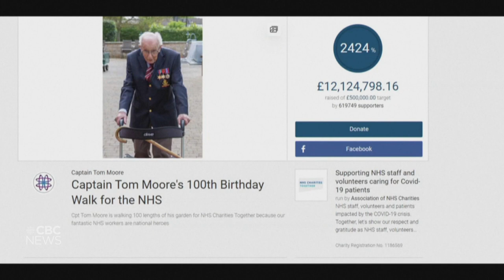Baseball is back in Taiwan | Bright side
The Chinese professional baseball league has started their season. They're playing games in empty stadiums, with fake fans that simulate the sounds of cheering. Here's a roundup of some inspiring news stories of the day for Thursday, April 16.